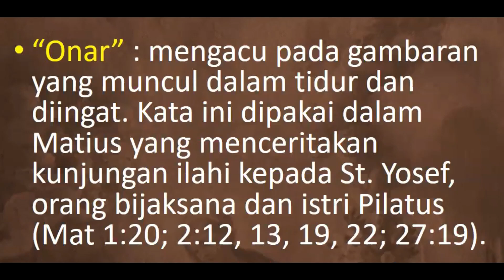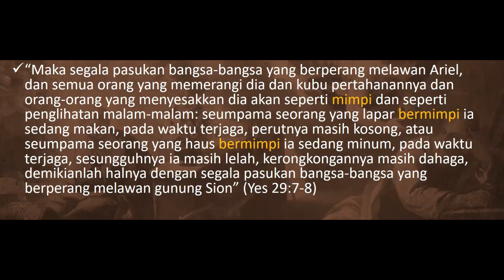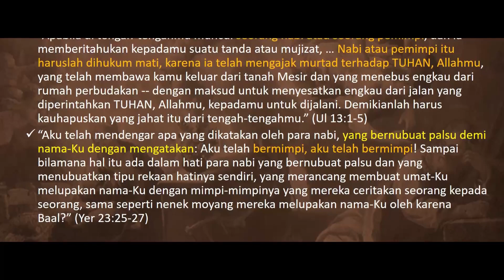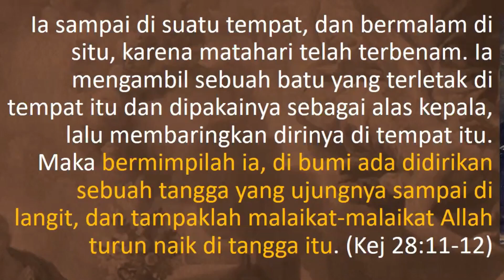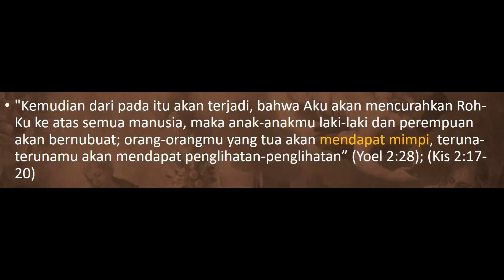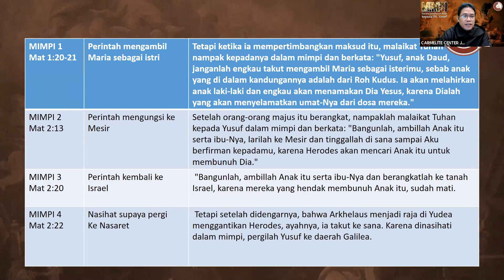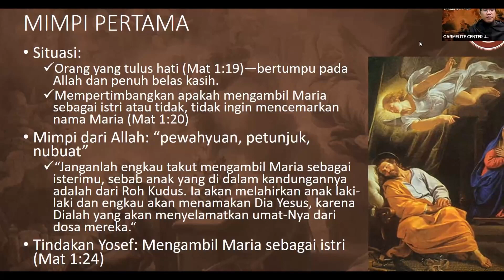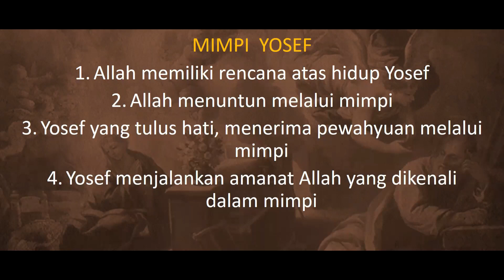MIMPI: SARANA PEWAHYUAN ALLAH KEPADA ST. YOSEF | Seri MENGENAL ST. YOSEF #9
Allah menggunakan banyak cara untuk mewahyukan diri dan kehendak-Nya kepada manusia. Kitab Suci memberi kesaksian bahwa mimpi merupakan salah satu sarana yang dipakai-Nya. Injil mencatat Yosef menerima penyataan kehendak Allah lewat mimpinya.